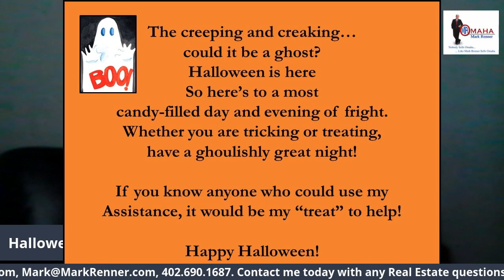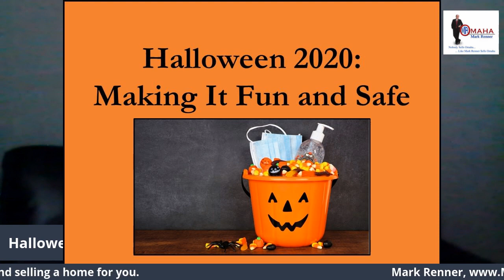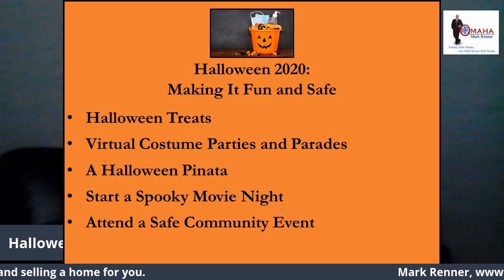Halloween 2020 Making it Fun and Safe A Video by Mark Renner